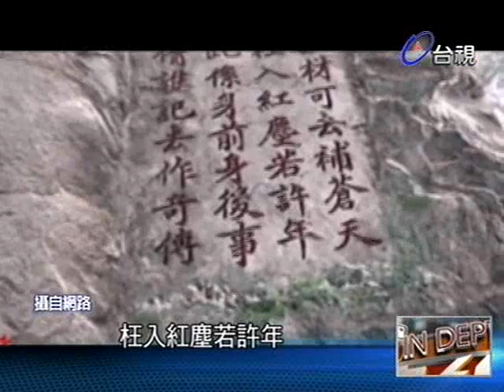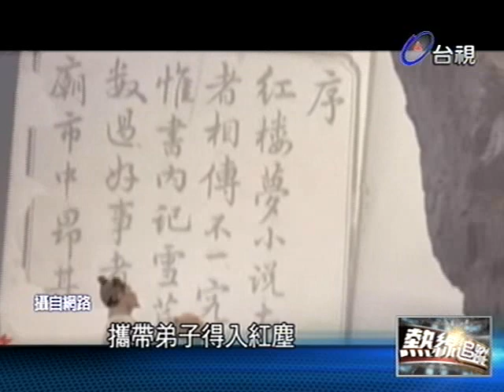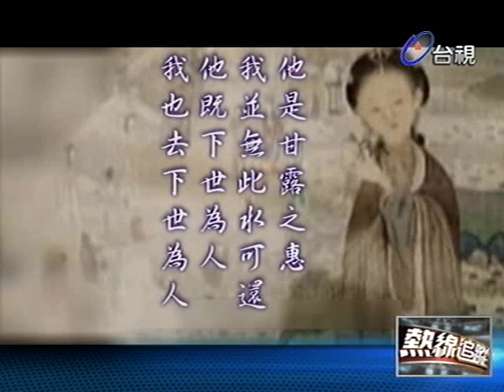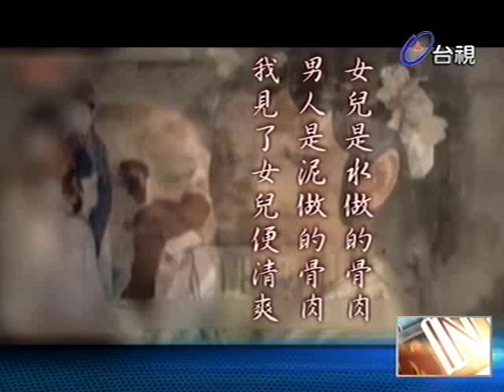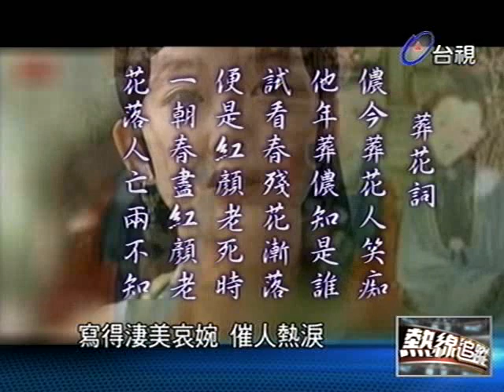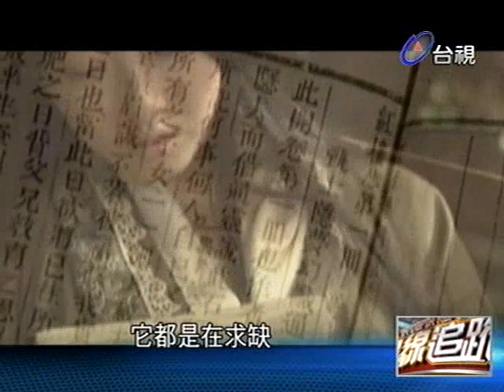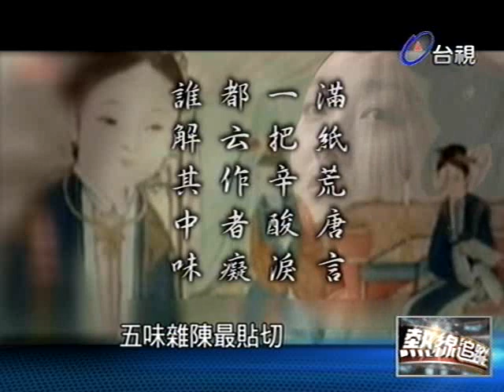熱線追蹤 2012-08-14 pt.1/5 紅樓夢